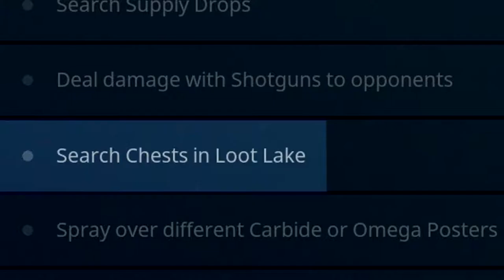(Chapter 1) Loot Lake Season 4 Chests Locations - Fortnite Battle Royale